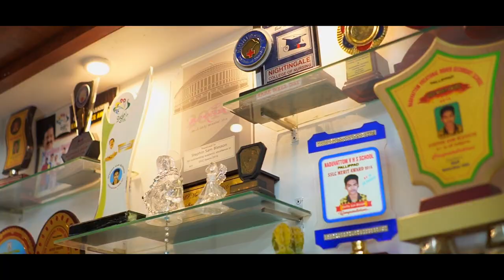Primo Siji Highlights